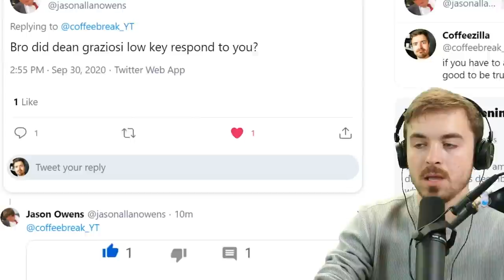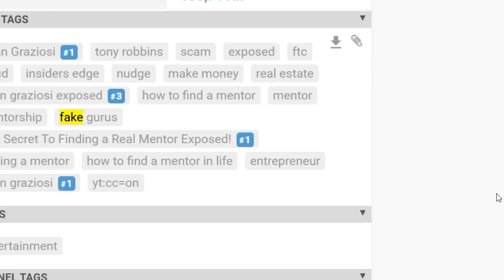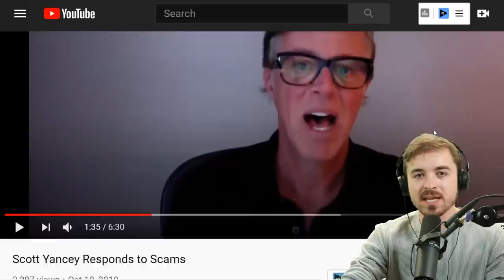Dean Graziosi Secretly Responds to Coffeezilla...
Dean Graziosi recently uploaded a video as a sneaky response / countermeasure to recent criticism where he tries to keyword his way to the top of search results and I wanted to point out the inherent flaws with this approach.